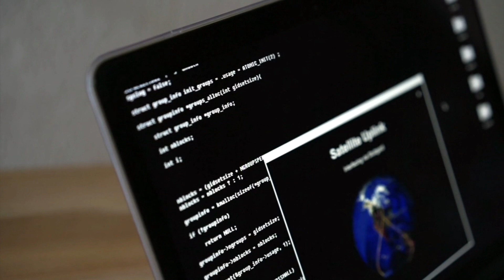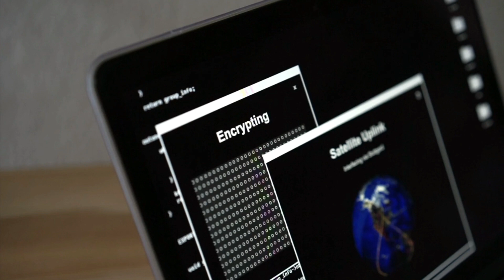Intro / DATA Bot Tamil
this video all about the reason why,
We create this channel and the
content